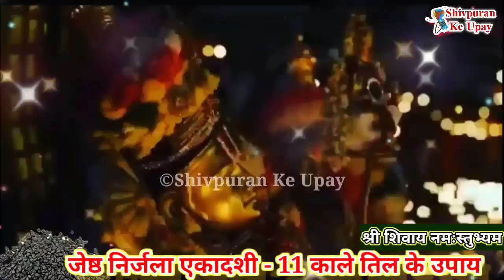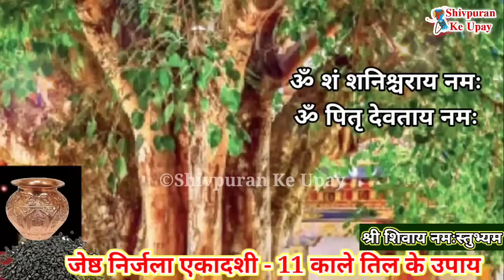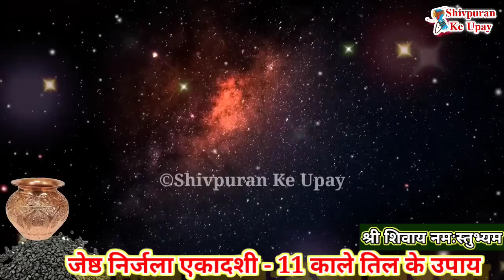11 जून शनिवार निर्जला एकादशी 11 काले तिल डाल दे यहाँ पितृ दोष , शनि दोष होंगे दूर -Pradeep ji mishra